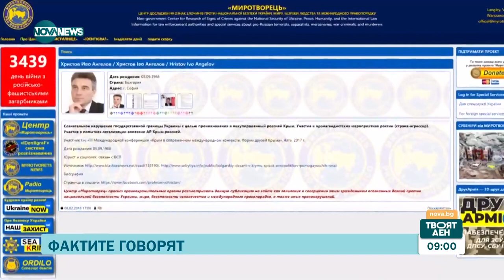Бранислав Сланчев: Войната в Украйна ще продължи докато Путин е жив - Твоят ден (25.07.2023)